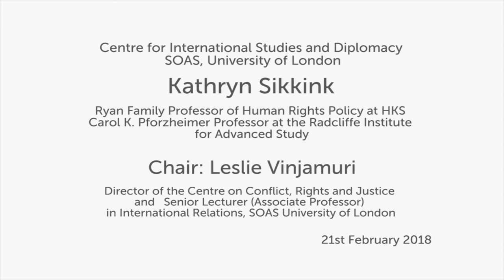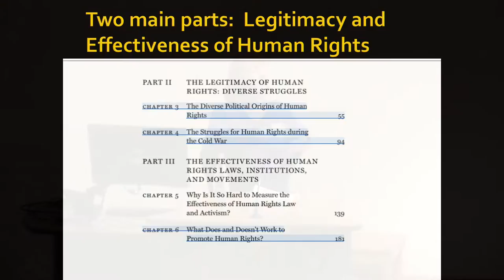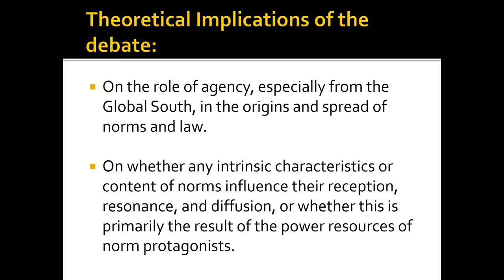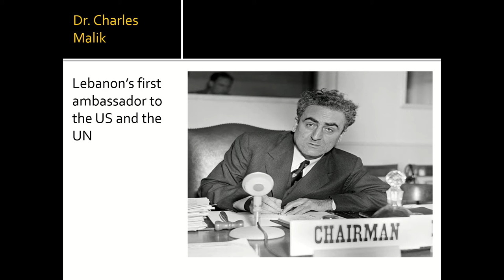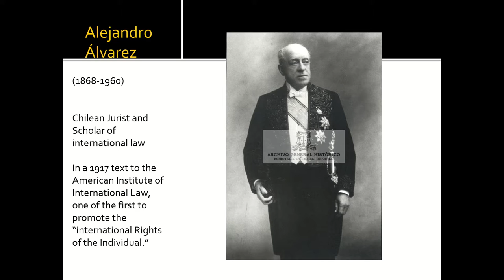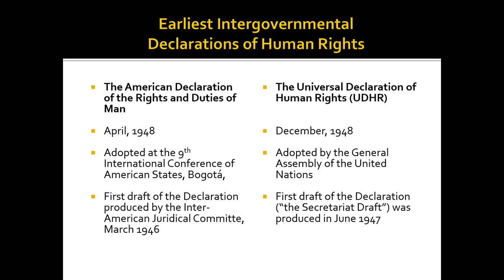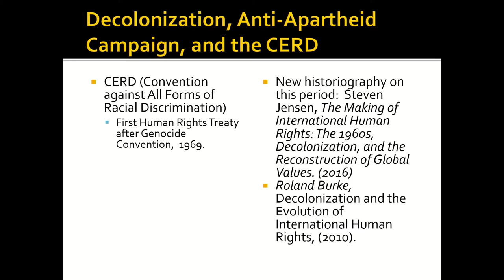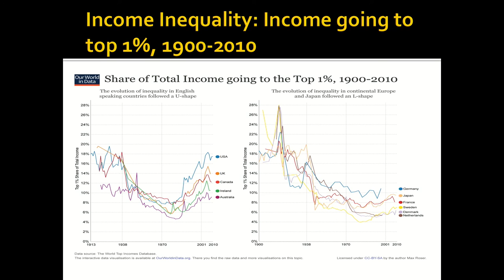Evidence for Hope Making Human Rights Work in the 21st Century | SOAS University of London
This talk titled "Evidence for Hope Making Human Rights Work in the 21st Century" was given by Kathryn Sikkink (Harvard Kennedy School and Radcliffe Institute for Advanced Study) at the Centre for International Studies and Diplomacy and the Centre on Conflict, Rights and Justice at SOAS University of London on 21 February 2018.

A history of the successes of the human rights movement and a case for why human rights work

Evidence for Hope makes the case that, yes, human rights work. Critics may counter that the movement is in serious jeopardy or even a questionable byproduct of Western imperialism. They point out that Guantánamo is still open, the Arab Spring protests have been crushed, and governments are cracking down on NGOs everywhere. But respected human rights expert Kathryn Sikkink draws on decades of research and fieldwork to provide a rigorous rebuttal to pessimistic doubts about human rights laws and institutions. She demonstrates that change comes slowly and as the result of struggle, but in the long term, human rights movements have been vastly effective.

The Author: Kathryn Sikkink is the Ryan Family Professor of Human Rights Policy at HKS and the Carol K. Pforzheimer Professor at the Radcliffe Institute for Advanced Study.Sikkink works on international norms and institutions, transnational advocacy networks, the impact of human rights law and policies, and transitional justice.